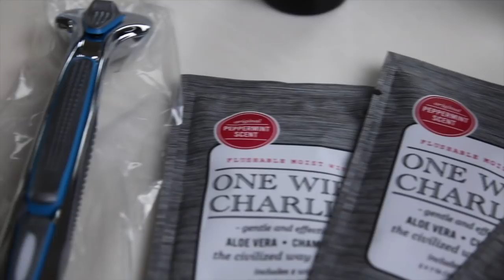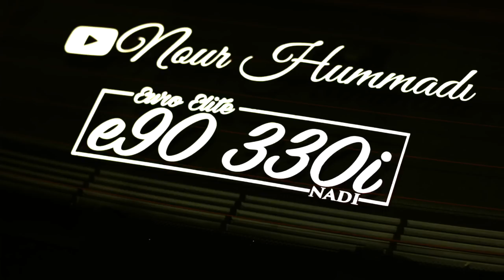The E92 Headlight Is More Damaged Than We Thought :(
WHY DOSE EVERYTHING HAVE TO BRAKE "E92"

My Gear "HELP A BROTHER OUT LOL":
50mm lense
18-55mm lense